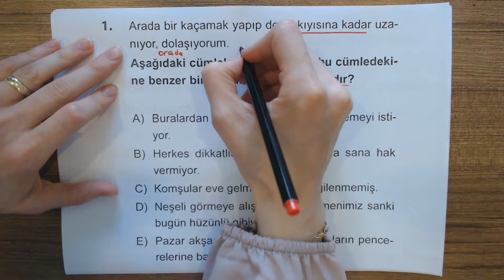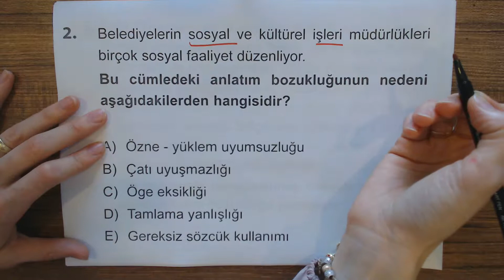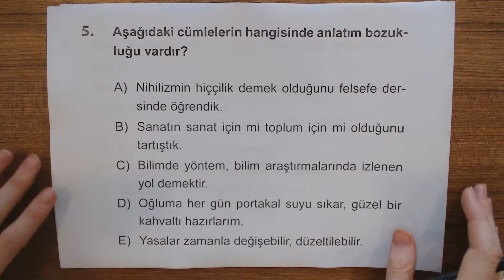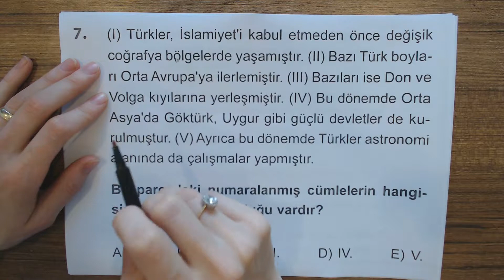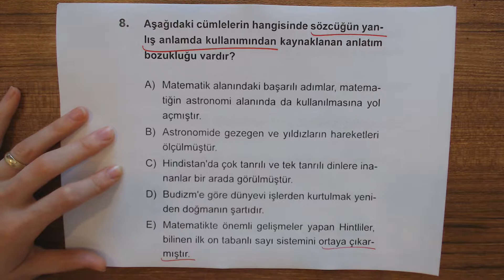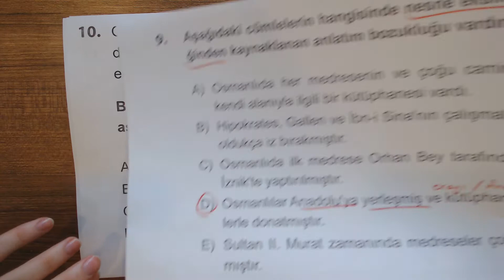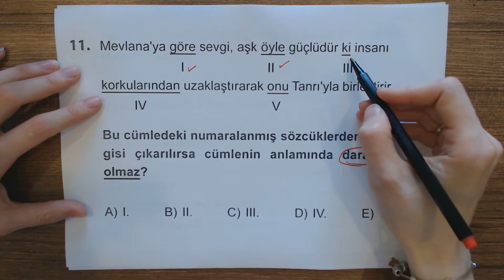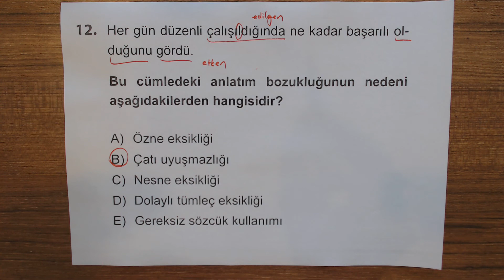Dil Bilgisi Soru Bankası Anlatım Bozukluğu Test 2